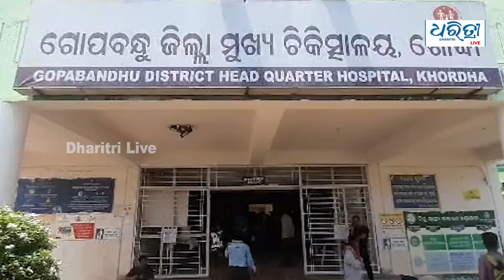Bulletin 2nd July | ଆଜିର ମୁଖ୍ୟ ଖବର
ମୁଖ୍ୟ ଖବର : ରବିବାର ୦୨ ଜୁଲାଇ ୨୦୨୩